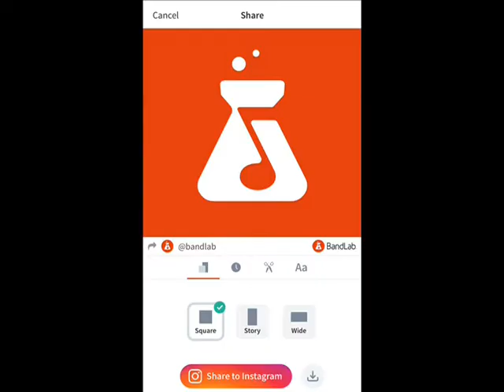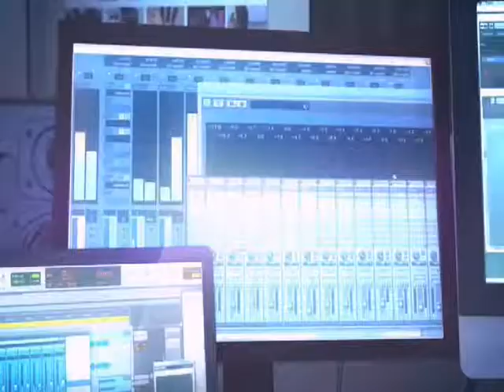Why Vocaloid is IMPORTANT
Not many can sing or play an instrument. Let alone perform on stage and have the strength to travel across the world. That's why I feel Vocaloid exists; to give a voice to the voiceless.